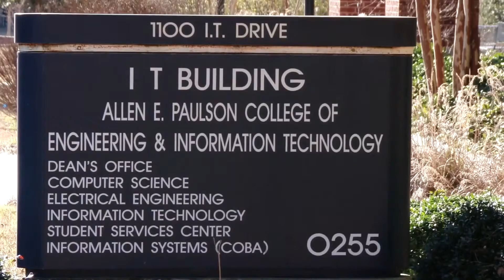Georgia Southern University Part 1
The University was founded in 1906. It is one of the top most universities in the country. The university headquartered in Statesboro is a member of the University System of Georgia. Among the members, it is the fifth largest university. Its campus is spread over 900 acres. The students of the university are from several counties in the state of Georgia, 47 states of the USA and over 100 countries in the globe.